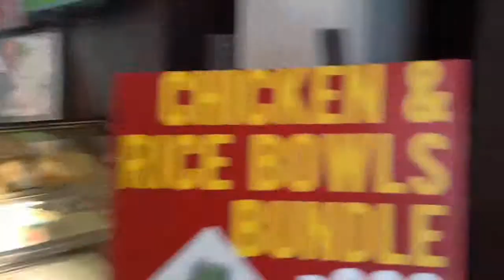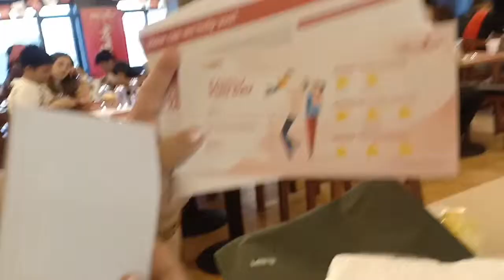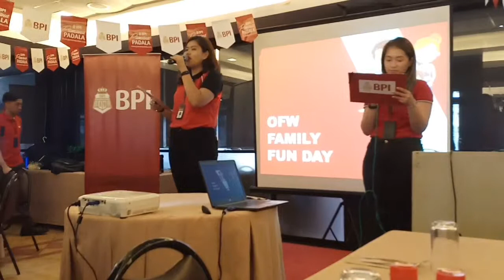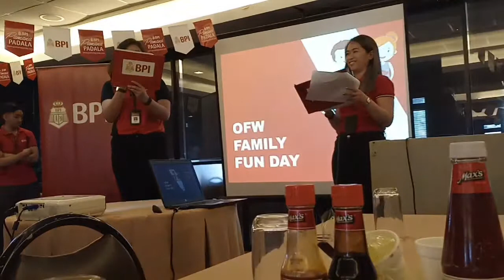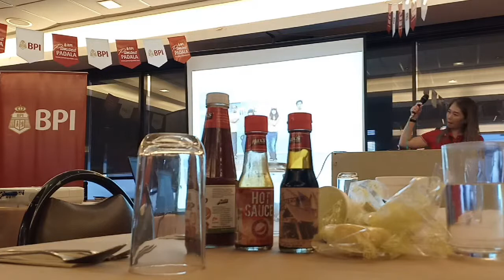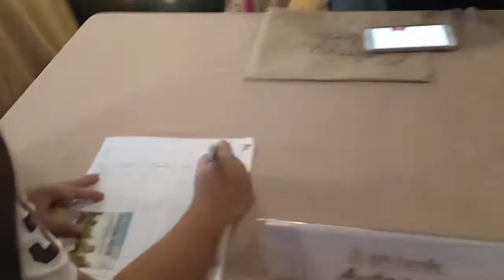#2 Vlog || Pt.1 of BPI OFW Family Fun Day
This is the part 1 of our vlog at BPI OFW Family Fun Day. super saya at ang daming ganap. Sa part 2 niyo makikita ang iba pang mga nangyari.